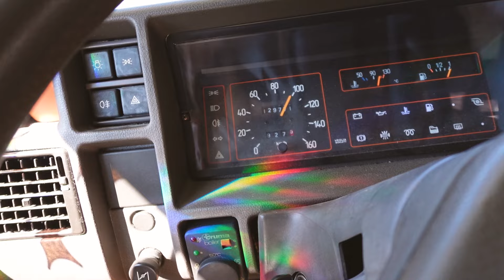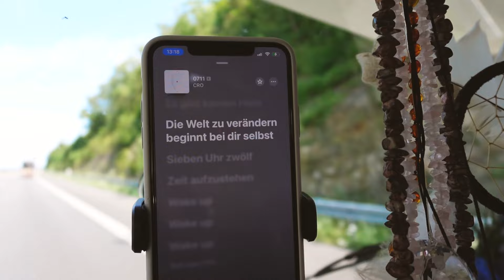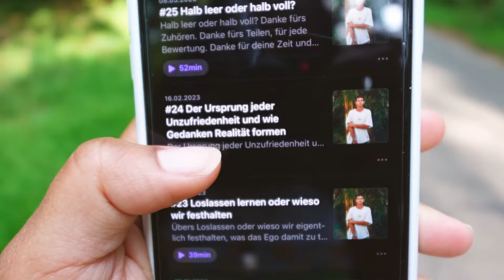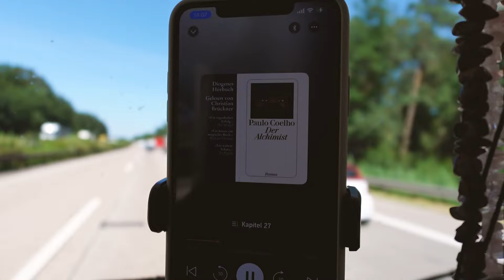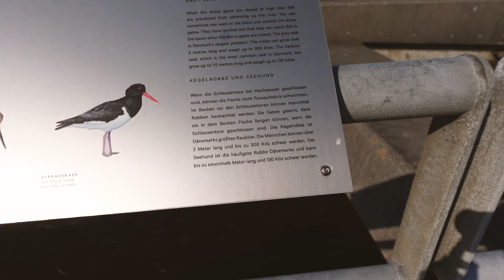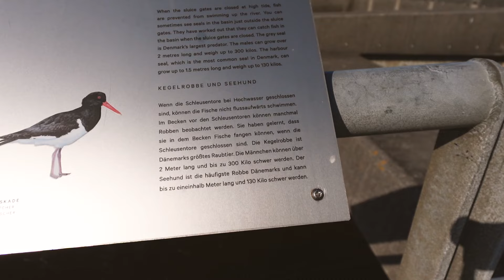Es geht ENDLICH nach Dänemark ~ Meine Wohnmobil Reise in den Norden 🇩🇰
Endlich ist es soweit und wir starten unsere nächste Reise in Richtung Norden. Aber bevor wir aufbrechen muss ich erstmal eine kleine Baustelle am Wohnmobil wieder in Ordnung bringen...

Wenn ihr darüber einkauft bleibt der Preis für euch natürlich gleich und ich erhalte eine Provision für meine Empfehlung. Vielen Lieben Dank für eure Unterstützung und die Ermöglichung von vielen weiteren tollen Projekten!